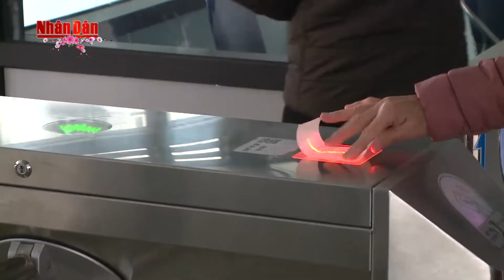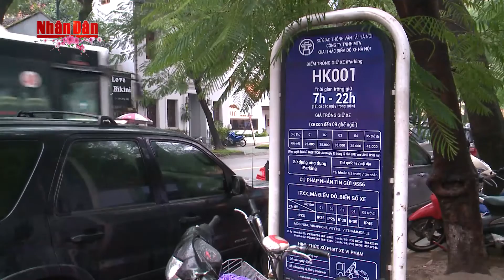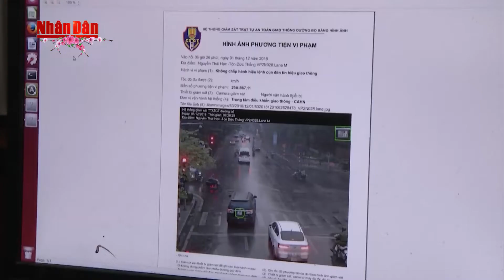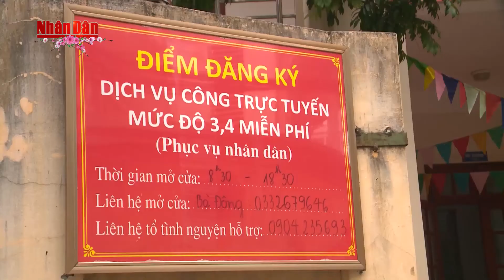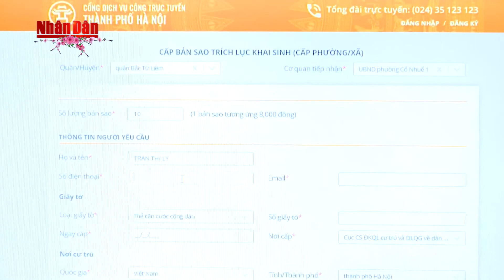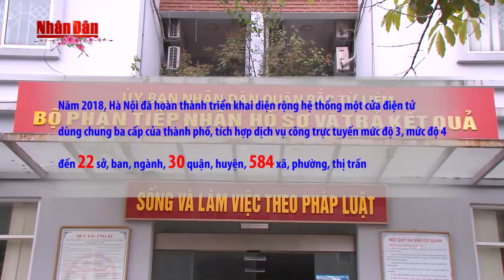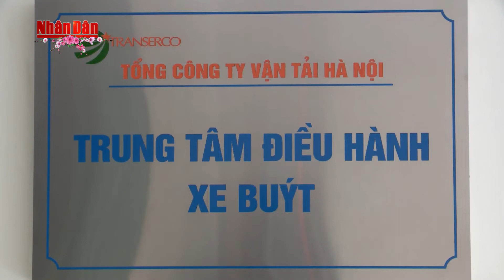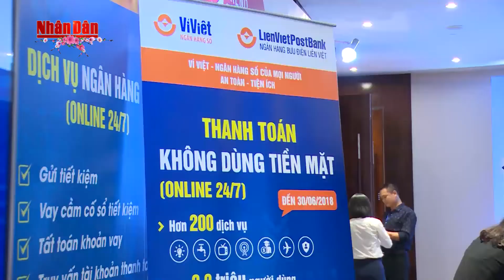55.Hà Nội xây dựng thành phố thông minh: Lộ trình và nỗ lực!